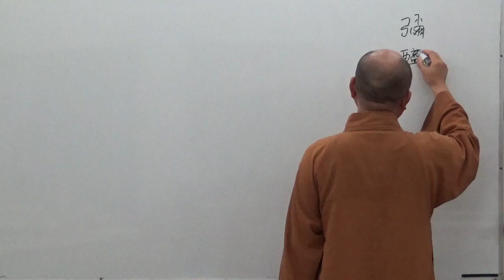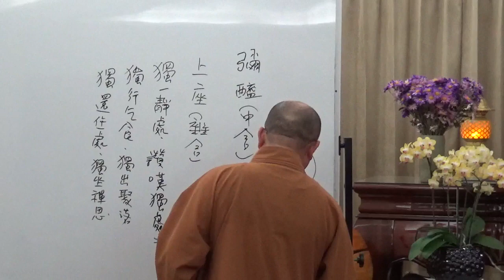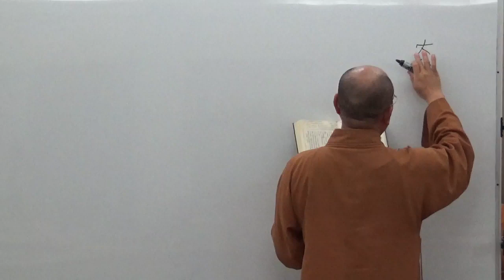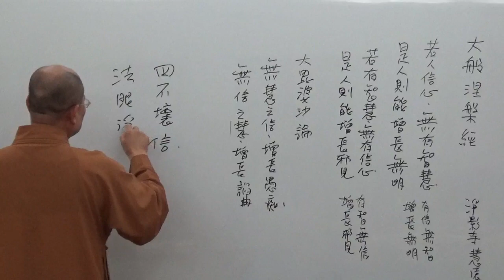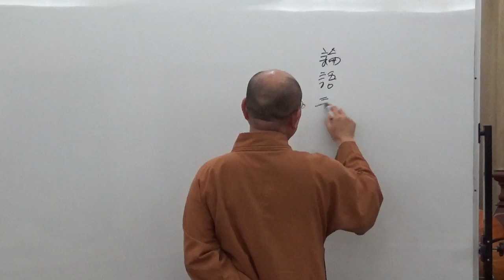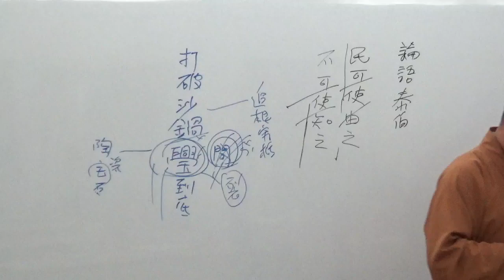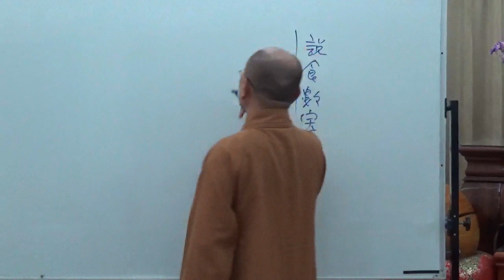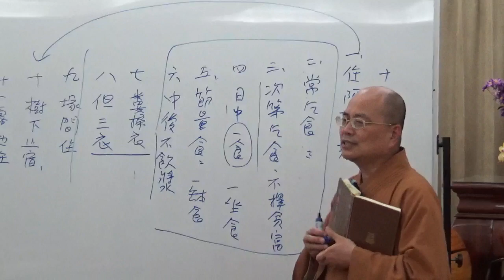成佛之道 036~如正法師